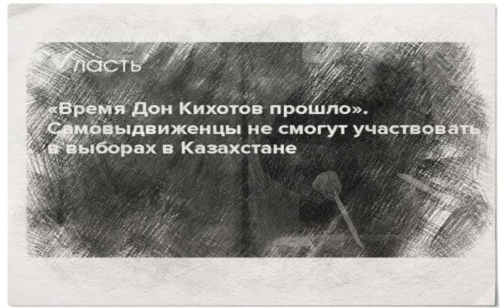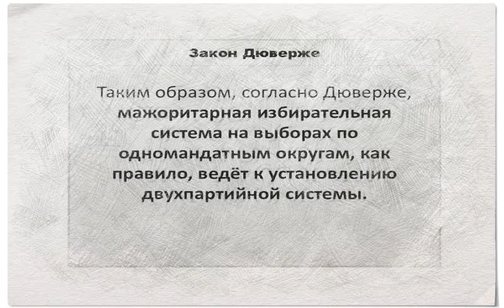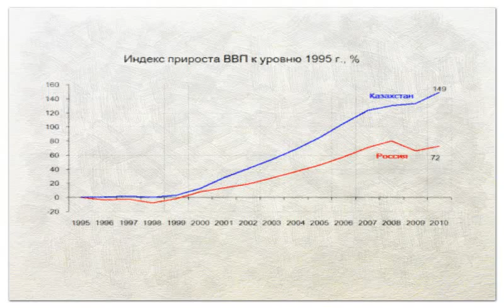Назарбаев - американская демократия в Казахстане невозможна.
Первый президент Казахстана и председатель партии Nur Otan Нурсултан Назарбаев уверен, что на Казахстан не получится "надеть шапку" американской демократии, отметив, что для развития демократии нужно время.